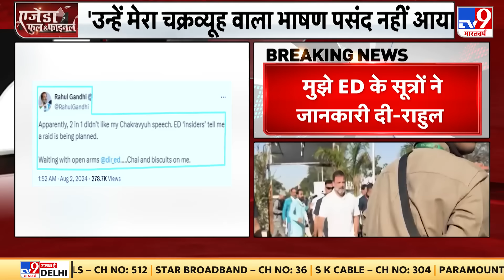Israel-Hamas War: ईरान की तैयारी को देखकर एयरलाइंस कंपनियां अलर्ट | Haniyeh | Iran